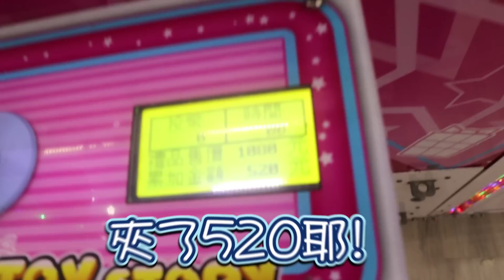《發現迪士尼正版公仔英雄台！能少少出，讓你100%HAPPY的夾娃娃～》如果對迪士尼的Happy賞望之卻步，那麼這一部保證讓你100%快樂喲~【yAn系列717キャッチャー 】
拍攝地點：台北市松山區饒河夜市(某一家)
(* 請先詳閱影片內的夾娃娃公開說明書，了解風險後再前往該地址喔~)

※      號外      ※
Yan的玩具店＂富士玩 "
地點：中壢區中山路310號
💕  即日起至5/31
🔥🔥 抽 4 個GK大活動
         及抽各式獎品熱烈進行中，
　　 還有儲值等超多優惠要送給大家！！
         歡迎大家多來逛逛~

   2. yan爸美食頻道： yan爸樂活老爹
   3. 睡豬頻道：睡豬pig

 █  1. 中壢區大同路72號 （凱凱夾，公仔)              █
 █  3. 桃園市大溪區員林路一段319號（大機台）  █
 █  4. 中壢區大同路139號 （夾到飽，全新盒玩)    █
 █  5. 中壢區永興街31號（彩虹夾，公仔）             █

║717★告訴你一個神祕的方法～║
║能讓你100%HAPPY的夾娃娃～║
║716★娃娃機裡的"黃金白銀"！ ║
║     難道真的要發大財了嗎！？ ║
║3. 在影片下方留言"超級感謝"   ║
║就可以參加抽獎啦                      ║
║715★標準無擋板v.s                   ║
║     巨無霸無擋板                         ║
║714★多人求問！全場挑台教學║
║712★公仔行情面臨最大危機？║
║ 居然跟雜物一樣出清公仔...      ║

     （基本上都會略低於一般市場行情）

#100%快樂